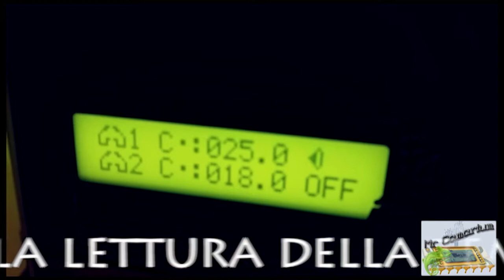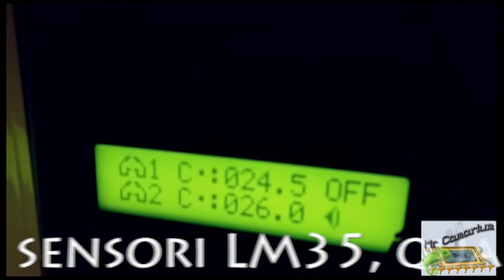Riparo Per Cavie Ultima Parte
Come realizzare una casa per cavie. Realizzazione finale con riscaldamento.
Il progetto è presente su:
Viene utilizato come sistema di controllo un sensore digitale di temperatura e un PIC.